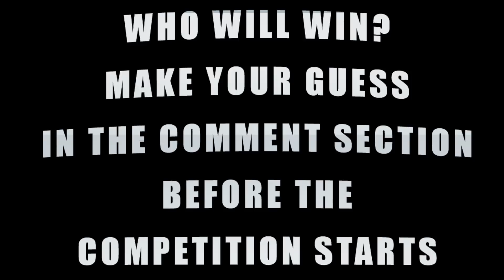The Last ENGINE Standing 135 DEMOLITION Derby: Thomas and Friends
The Last Engine Standing 135 requested by: ThomasMarioFan 11

Welcome back to the Trainground. This is the Last Engine Standing/Demolition Derby competition number 135. May the strongest train win!